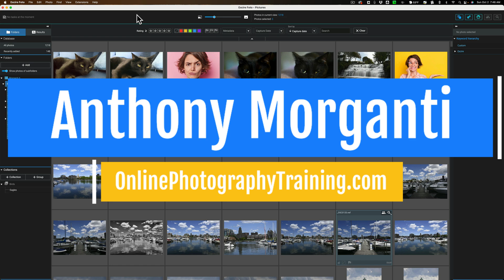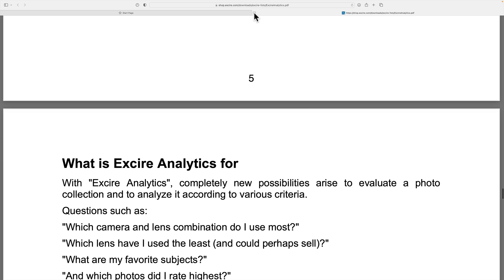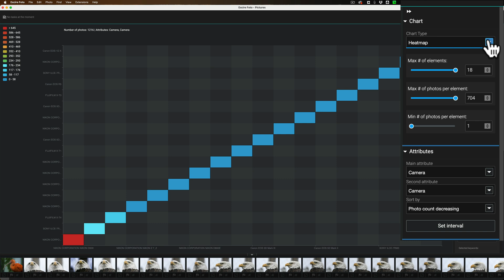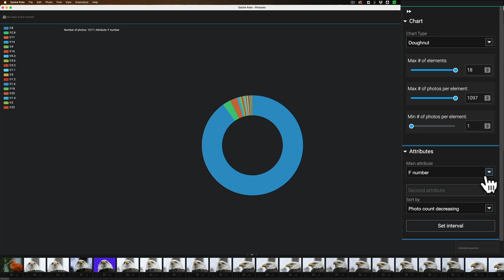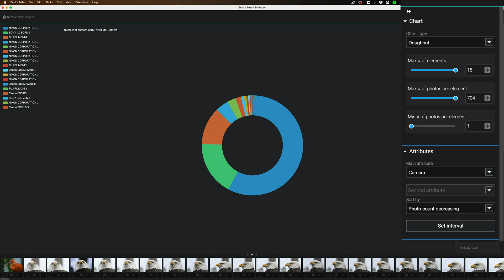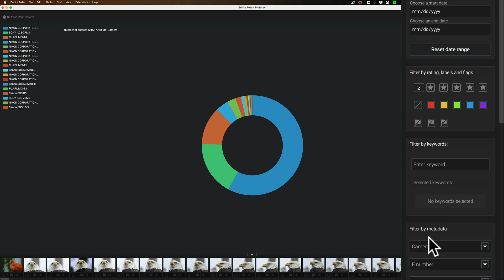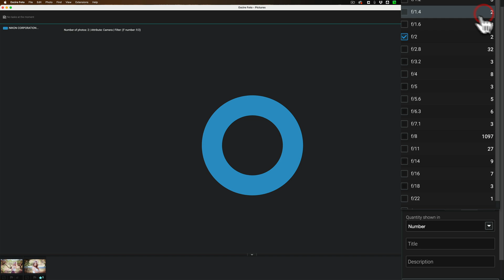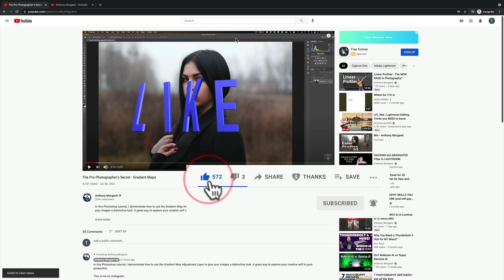What is Excire Foto ANALYTICS All About?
In this tutorial, I demo the $39 extension for Excire Foto called "Analytics."

From Skylum Software, you can get an Excire Foto, Luminar Neo bundle, and it is on sale here:

If you already own Luminar Neo and wish to buy Excire Foto alone, go to Excire's site here:

LUMINAR25